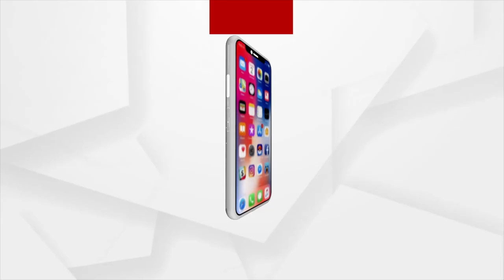ଭୁବନେଶ୍ବରରେ ପହଞ୍ଚିଲେ ଫିଲ୍ମ ଅଭିନେତା ବାବୁଶାନ୍